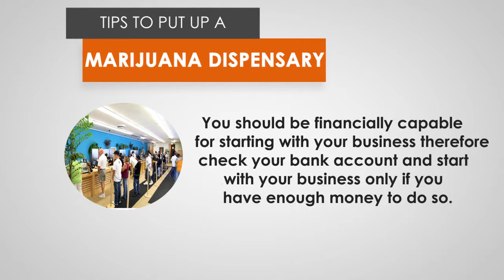Tips to set up a medical marijuana dispensary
The marijuana is a medicinal plant that can cure various ailments. If you are looking to put up a marijuana dispensary in your area then here we have some important tips for you that can help you in the process.